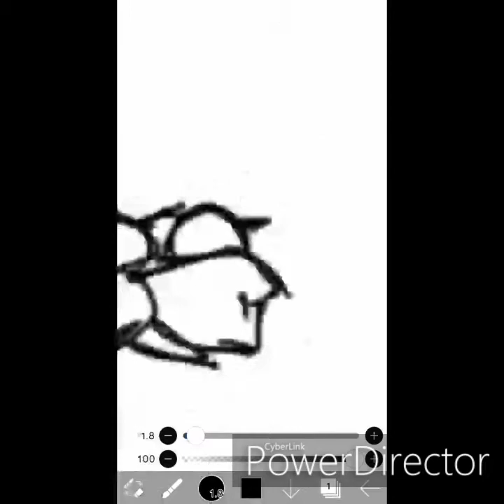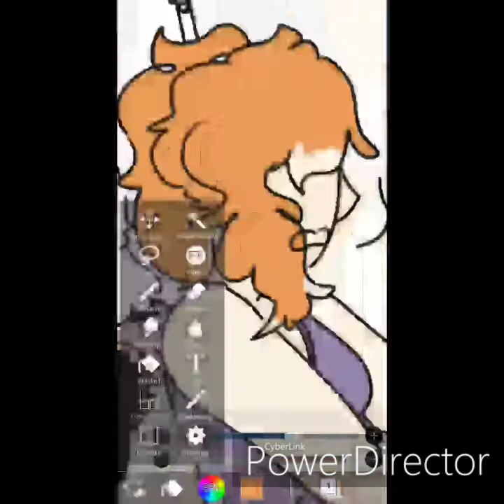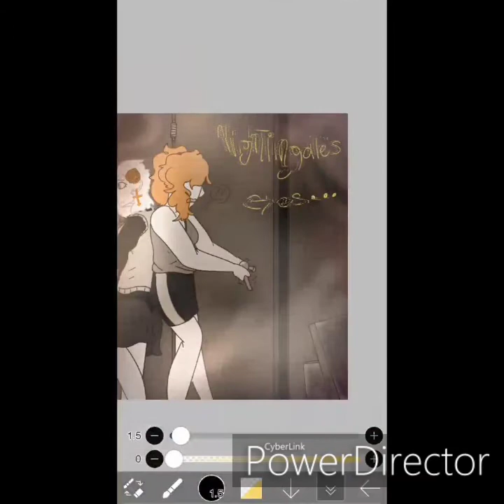A Pair and Two Folds (NIR Speedpaint)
Is a KG my friend Vic is hosting.

And one of the rules is to not travel around the place Alone

Solution?
BUDDY SYSTEM!

now to prevent a very long conversation of arguments,  one character suggested a spin the pencil, case.

So my character (Charlene)  got paired with another character (Patch)  to travel around the place with.
Now it's not permanent.
But they got along pretty well and I wanted to doodle something that I can make for it.
And also points.
I wanted some kind of currency okay-

But yes.

The song is: Hard To Touch You
From GRLwood.

I apologize if the video doesn't look as great,
I did kinda draw this on my phone.
Off I go now.

See you.